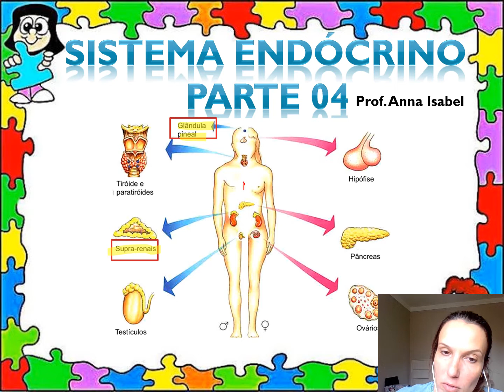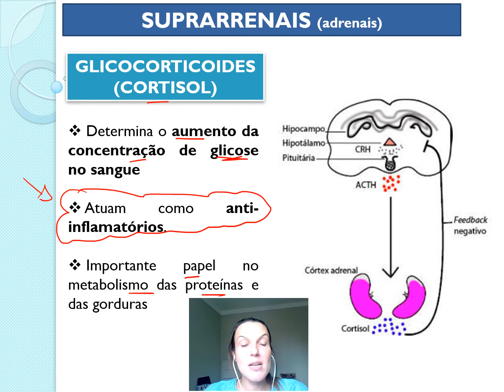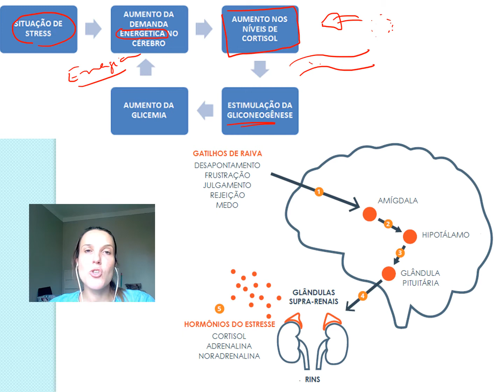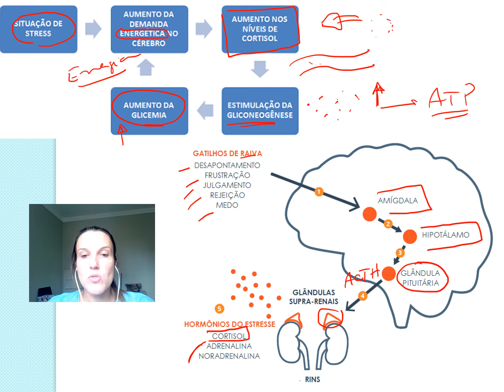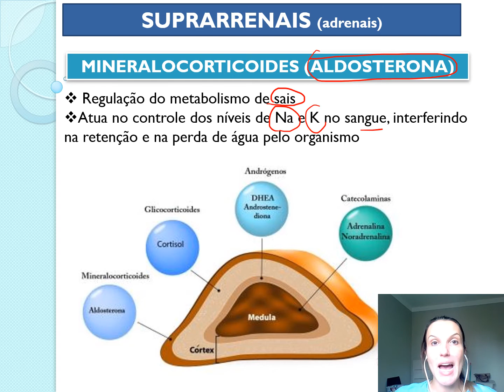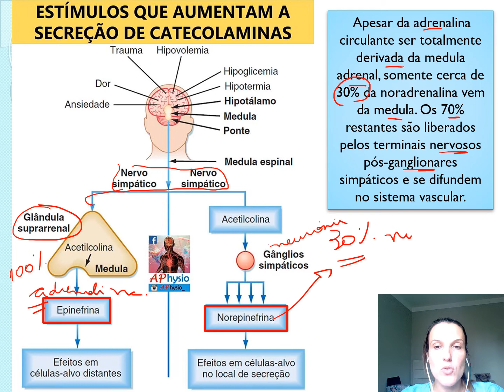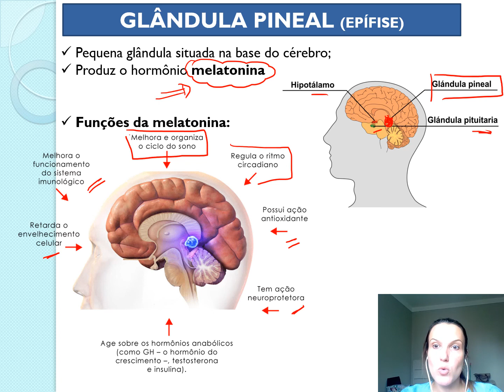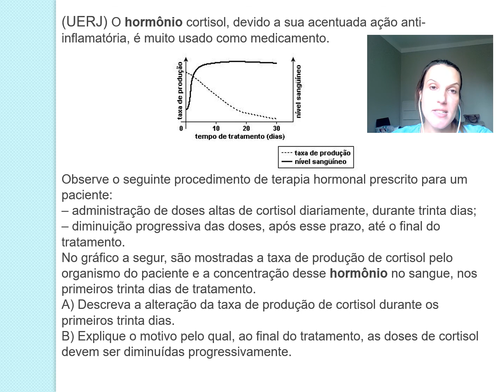Sistema endócrino - parte 04 (adrenais, pineal e timo)